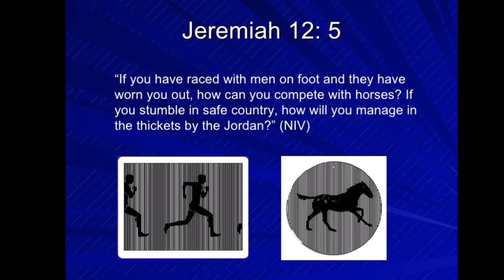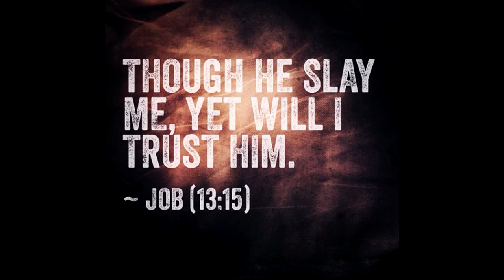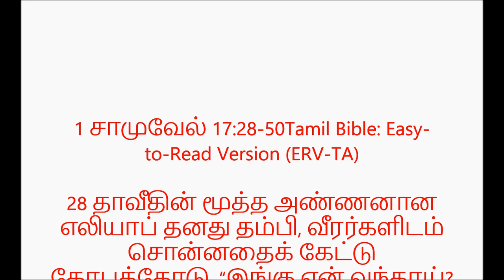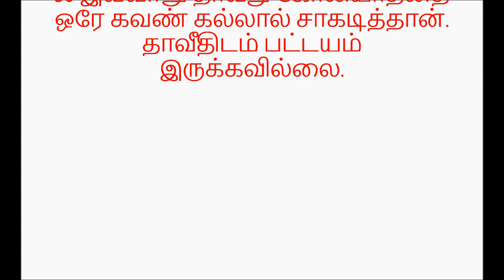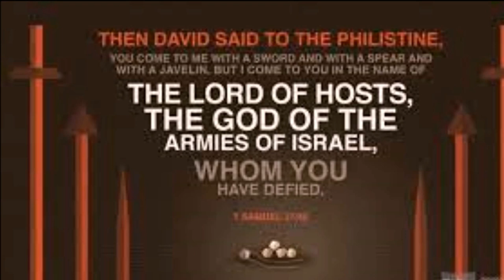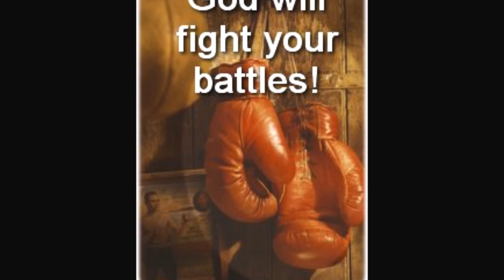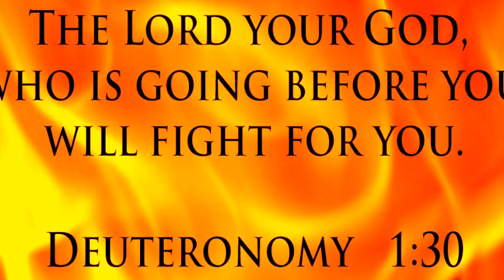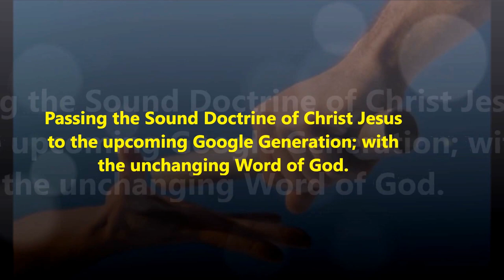ஜனங்களை மீட்கும்படி கர்த்தருக்குப் பட்டயமும் ஈட்டியும் தேவையில்லை - Dr. R. Jayakumar Message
David Vs Goliath  - ஜனங்களை மீட்கும்படி கர்த்தருக்குப் பட்டயமும் ஈட்டியும் தேவையில்லை - Facing The Giants - Dr. R. Jayakumar Message - Spiritual Giant Vs Physical Giant

நீரே எல்லாம் - Neerae yellam – Tamil Christian Worship Song – Composed and sung by Mr. G. James Edward Annan, Ariyalur